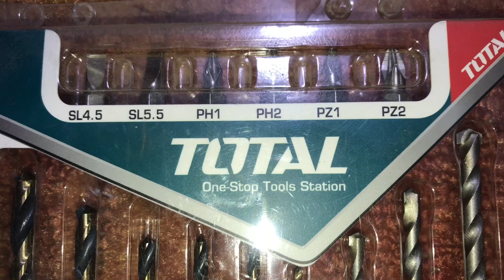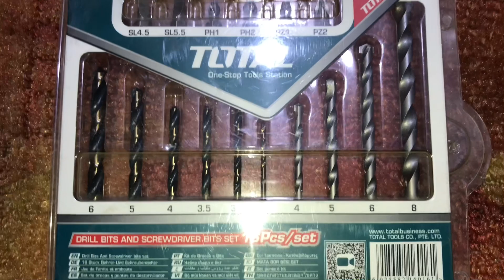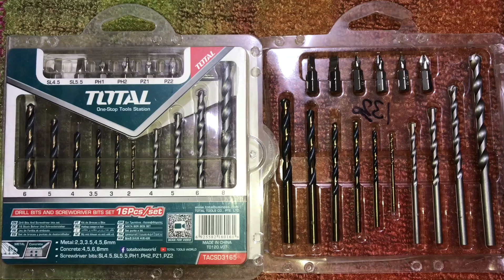Total Drill bits and screwdriver bits set |Total tools | Total tools world | Total bits sets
Total drill bits and screwdriver bits set